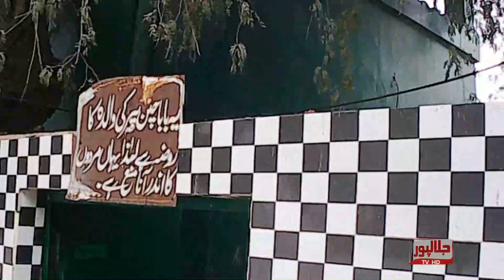Darbar Hazrat Chanan Peer History Documentary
A complete historical program on Hazrat Chanan Peer۔